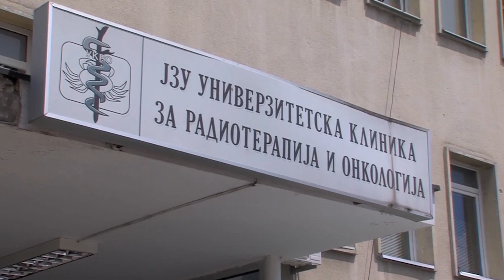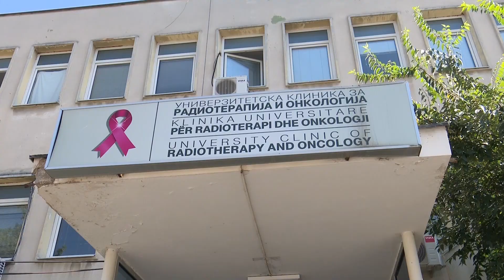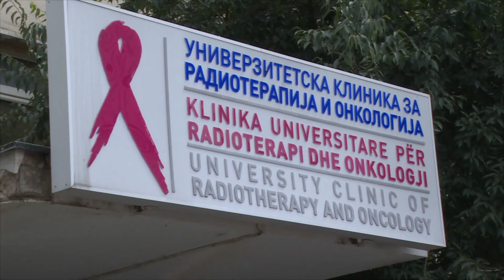Китановски:Ни беше понуден лек, кој го немало на онкологија, веројатно тој е каналот за препродажба